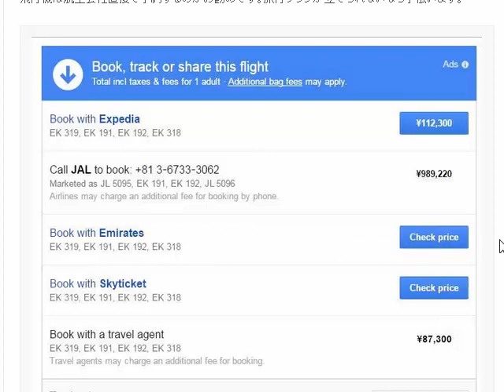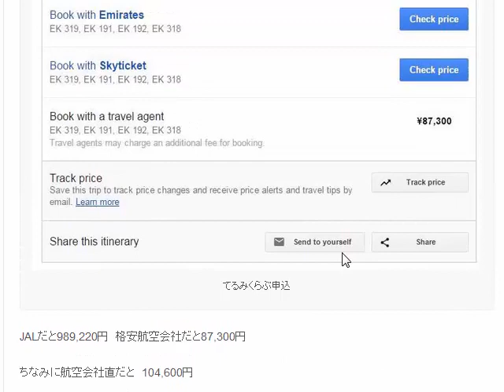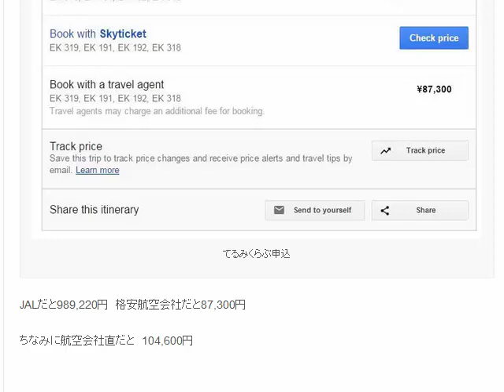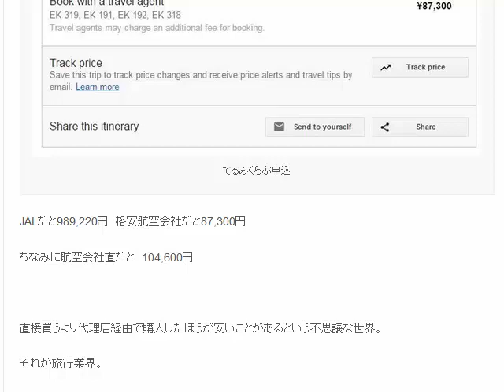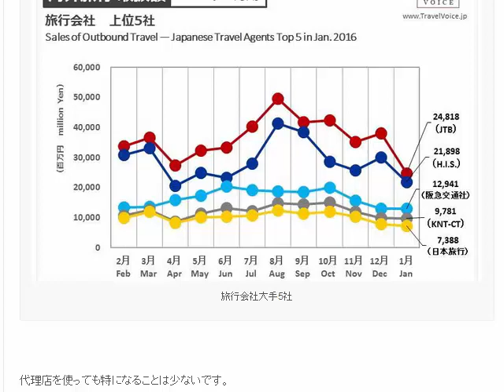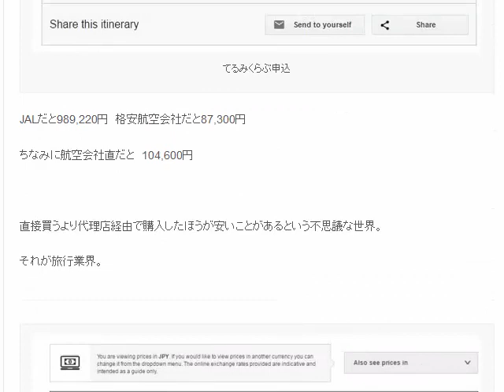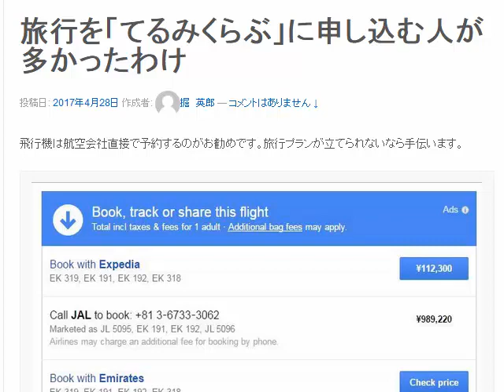てるみくらぶに申し込む人が多かったわけ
1日10分で月10万円を稼ぐ! Amazon輸出ビジネスがわかる本　出版社:ソシム (2013/11/22)